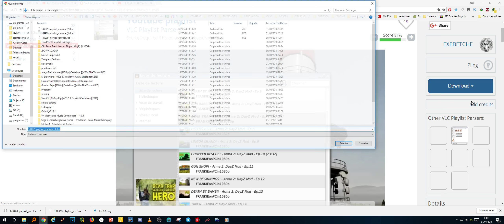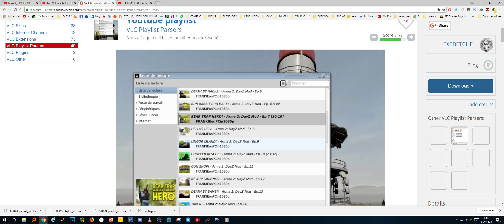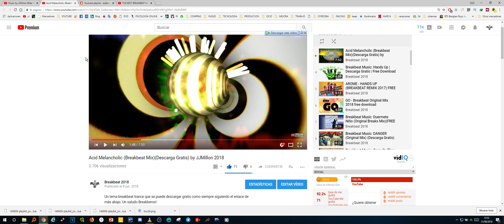Cómo reproducir listas de YouTube en VLC media player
En el vídeo se muestra el pequeño archivo que tienes que descargar para meterlo en la carpeta de instalación de VLC player y así poder reproducir listas de reproducción de youtube enteras.